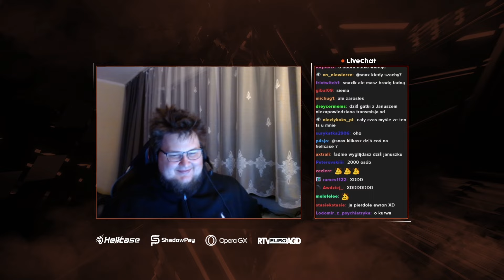WALCZYMY Z FUSIALKĄ i EKIPĄ WK!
Kod "SNAX" darmowe 0.7$
Kod "SNAX15" +15% więcej do depozytu